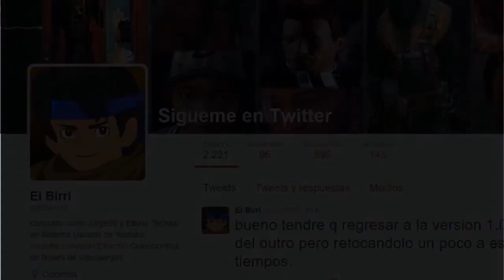Fortnite - Mis momentos #2